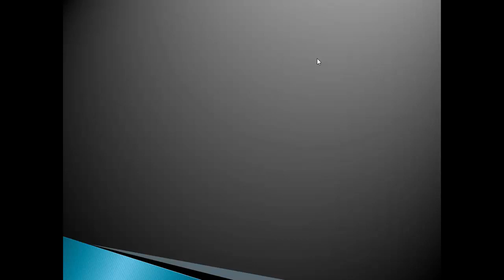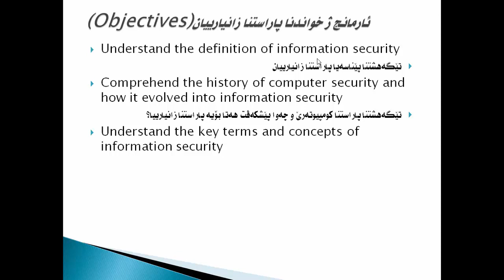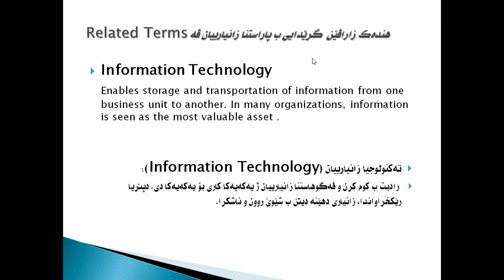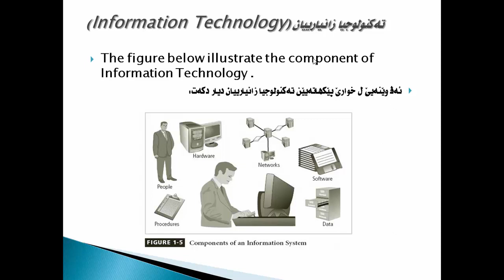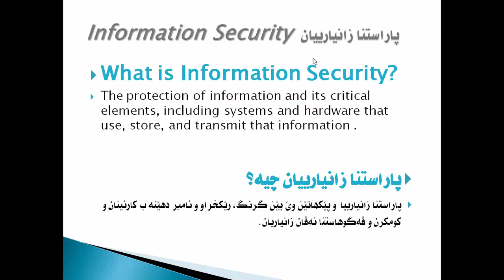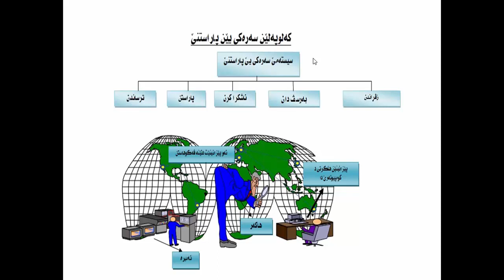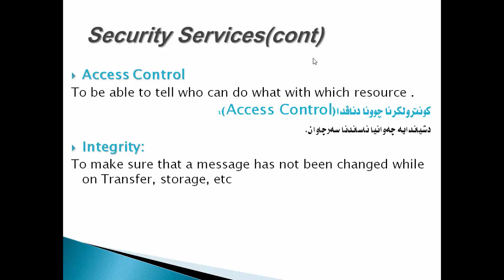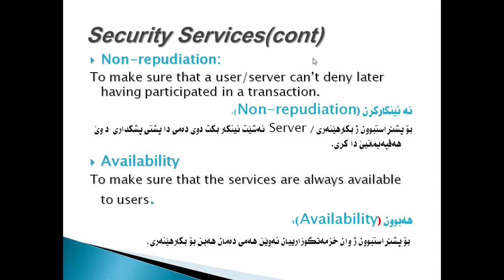Information Security Lessons in Kurdish - Lecture No 1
Part of E-Learning project in Kurdish language produced by a group of students.